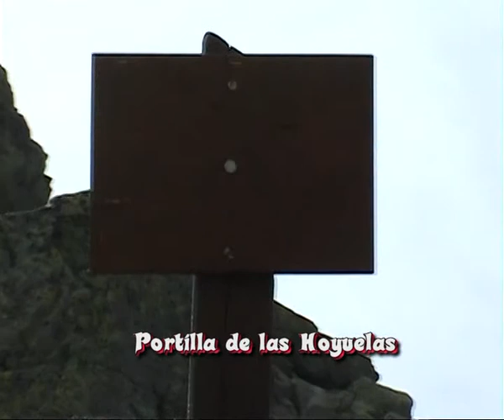Circo de Gredos (1ª parte)